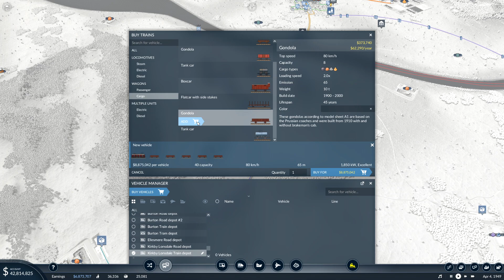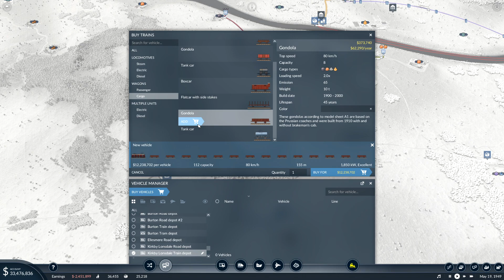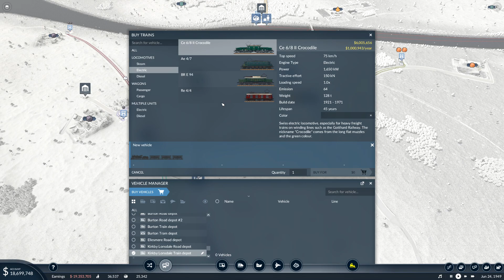Transport Fever 2 Episode 9 Making Steel - ScottDogGaming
Transport Fever 2 Episode 1 So it begins - ScottDogGaming

►Game with me on:
XBox Live: ScottDogGaming
PSN: ScottDogGame
Steam: scottdoggaming